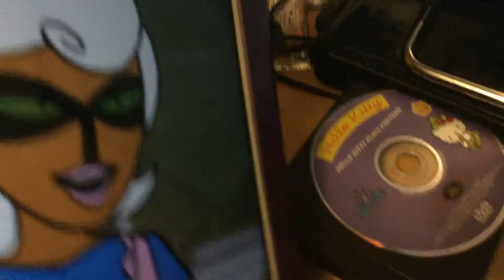Brak mom watching the mgm dvd logo